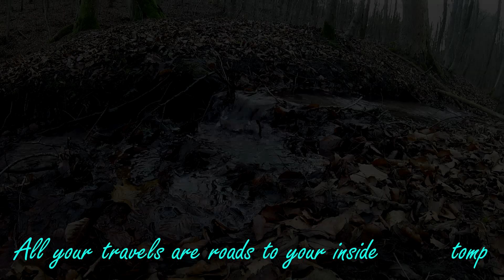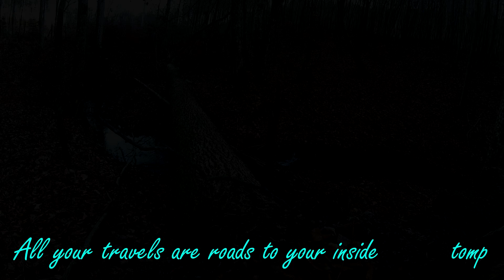Muzyka relaksacyjna January freestyle tomp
Gitara prosto z mojego wnętrza, zdjęcia wykonałem w mojej okolicy, miłego słuchania.